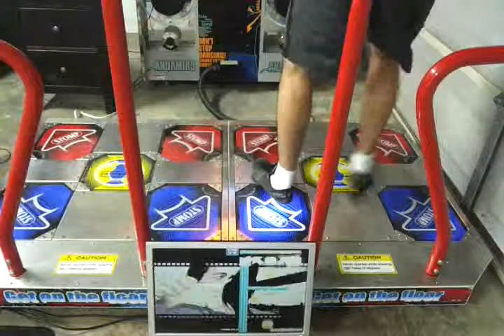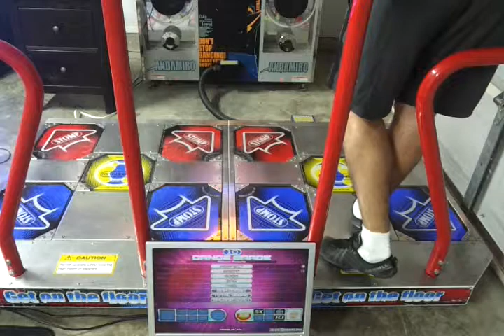Mission Possible s19 rush 110 A 8 misses